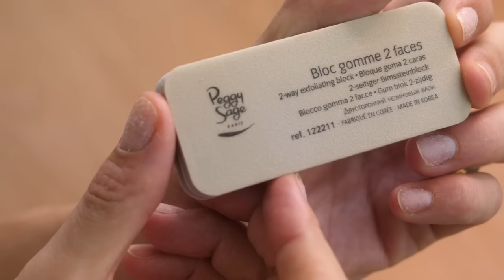SMALTO SEMIPERMANENTE A CASA 🏠💅🏻Day 14 IORESTOACASA || LaRetrò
Finalmente ci facciamo una bella manicure insieme!

Kit 1
Kit 2
Carta alluminio per semipermanente